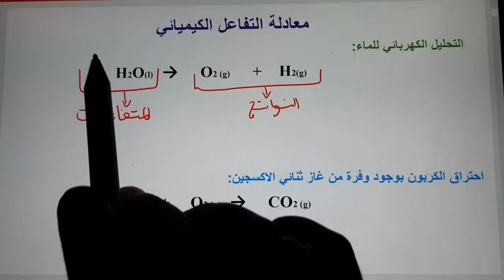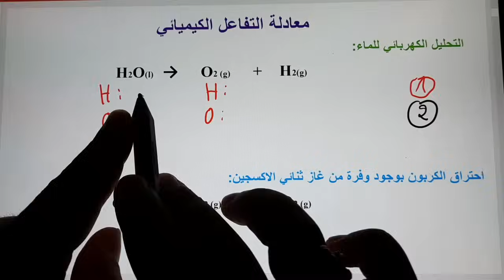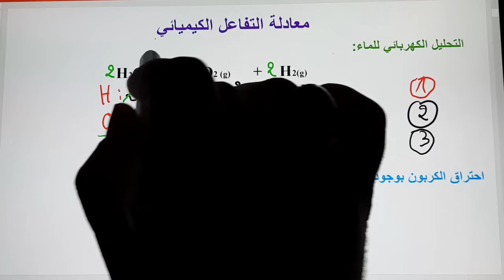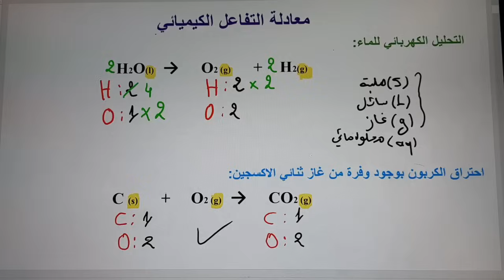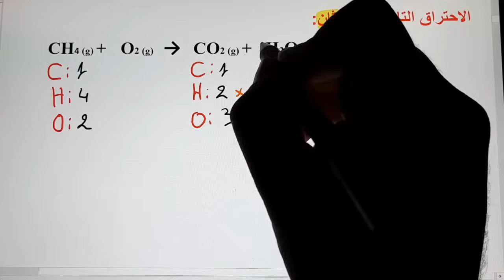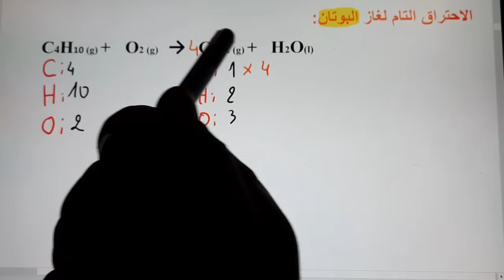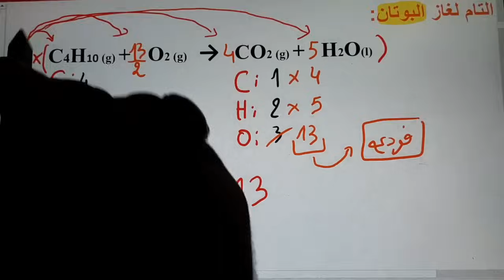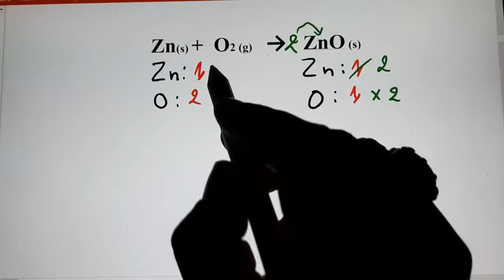موازنة معادلة التفاعل الكيميائي للسنة الثالثة متوسط 2024/2025